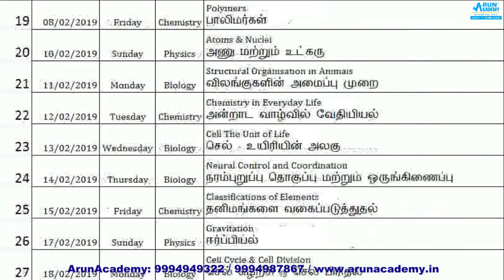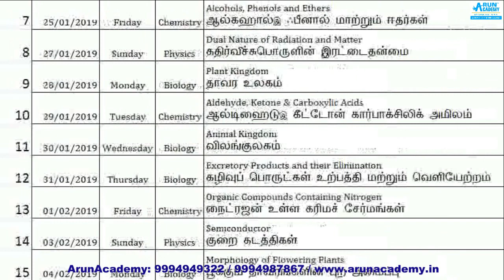NEET Physics MCQ Law of Motion - இயக்கவிதிகள் important questions in Tamil and English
NEET 2019 Batch | Chemistry | Introduction Lecture | FREE ONLINE TUTORIALS by ArunAcademy Team

WE ARE PROVIDING COACHING FOR THE FOLLOWING ENTRANCE EXAMINATION : NEET / IIT / JEE – MAIN: In realization to the Apex Court judgment and the Subsequent Act passed by the Central Government, now it becomes mandatory to complete NEET exams with merit marks to get admission in MBBS (as well BDS, Nursing, Homeo & Siddha) seat not only in Government Medical Colleges but also in any Medical Colleges including Private. For Best & Assured results Join ARUN ACADEMY The coaching classes conducted by: Highly Experienced IIT Professors (From India’s No:1 Institute and the only institute to appear in the World Rank Universities Listing - First 200) CBSE (From 9th to 12th) Subjects Electronics Story Board Developers for Smart Classes And Animation Teaching Method. Guaranteed - result producing experienced teachers to educate students to achieve top score.